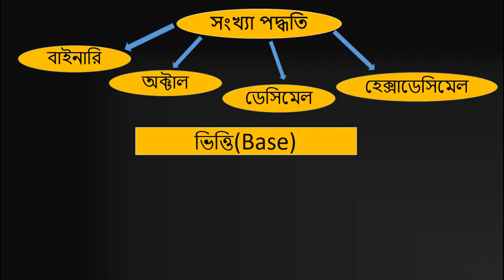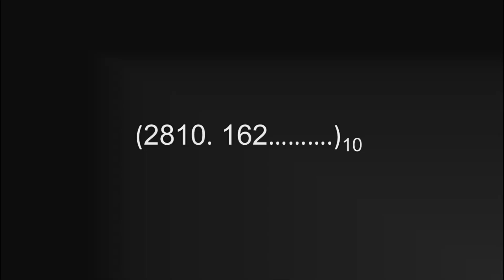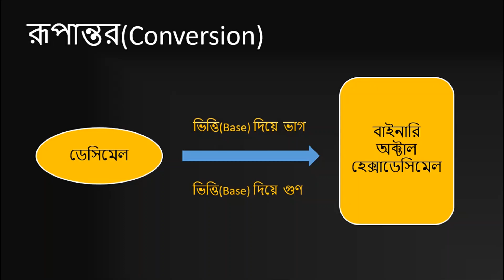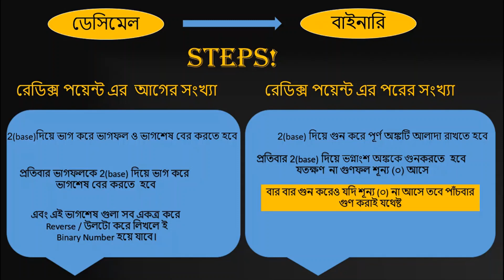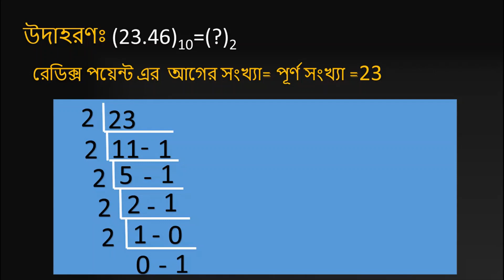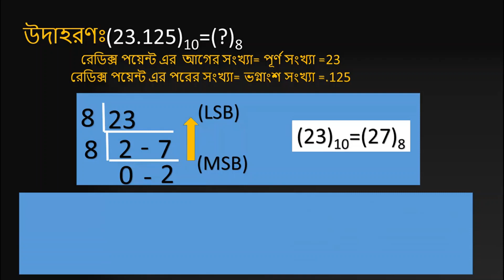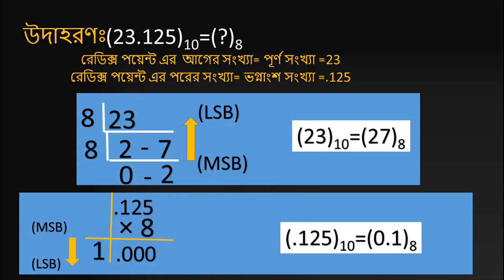ডেসিমেল সংখ্যা পদ্ধতির রূপান্তর || (Conversion of Decimal Number System)|(in bangla)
ডেসিমেল সংখ্যা পদ্ধতির রূপান্তর (Conversion of Decimal Number System)

In this video I have discussed about "Conversion of Decimal Number System." It includes convertion of decimal number system to binary, octal and hexadecimal number system.Watch this video completely for proper understanding.